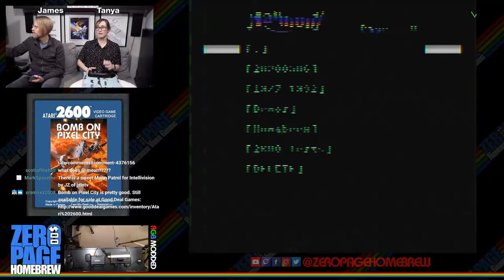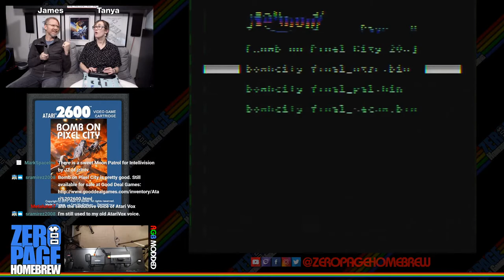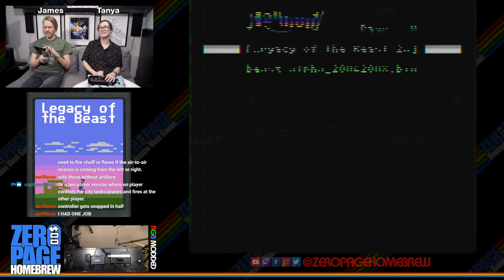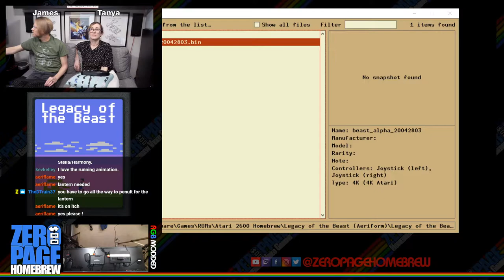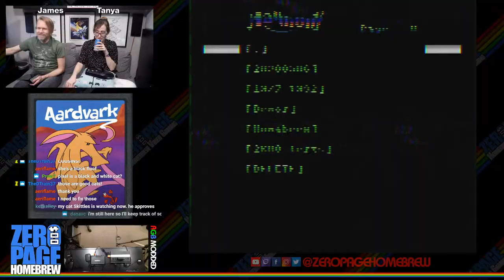Bomb on Pixel City, Legacy of the Beast, Aardvark (2020 Harmony Games): Atari 2600 Homebrew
Games:
- Bomb on Pixel City (2012) by Alain Le Guirec aka drfloyd and frenchy_frogger
- Legacy of the Beast (2020 WIP) by Michael Christophersson/ΛERIF°RM aka pvmpkin
- Aardvark (2020 Harmony Games #2) by Oscar Toledo G. aka nanochess, Thomas Jentzsch and Nathan Strum

60FPS on an RGB Modded Atari 2600 through Framemeister!